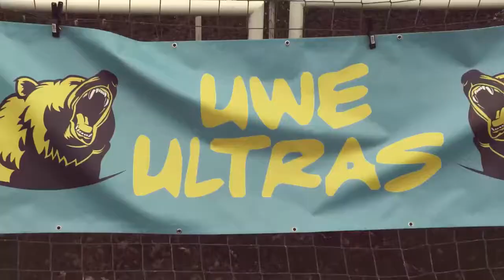Die HIT RADIO FFH-Fußball-Comedy: Uwe der Kreisligatrainer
Kanzlerkandidaten und die Eintracht gegen Leverkusen...